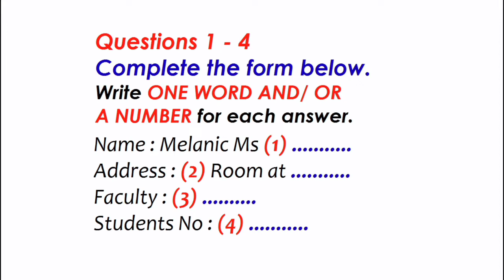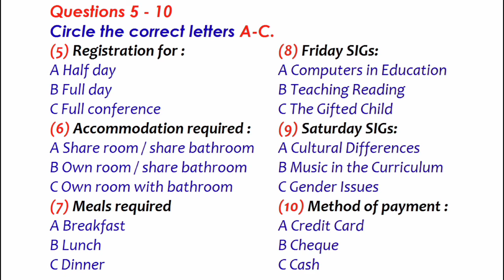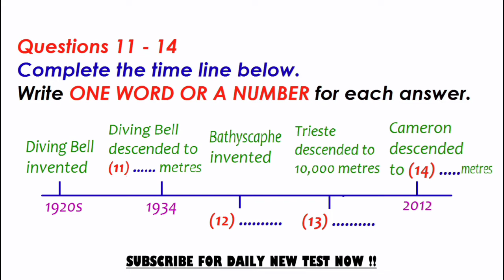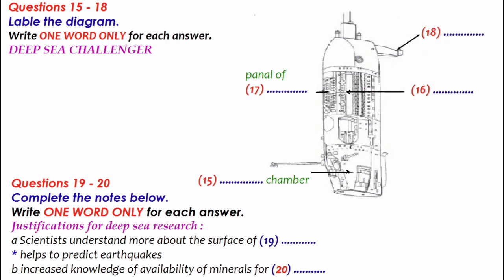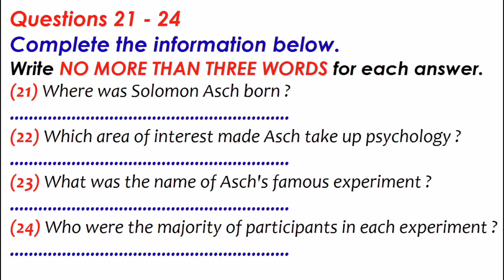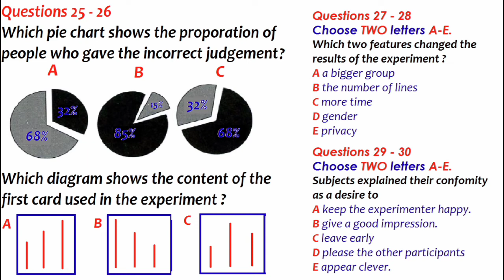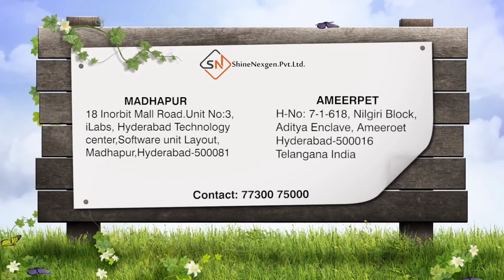English Listening Exercise by ShineNexgen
ShineNexgen is working on to deliver more sessions on 1. Communication Skills 2. Spoken English 3. Job Interview Skills 4. Soft Skills 5. Personality Development.

We are happy to help the aspirants and transform the personalities by Upskilling the people righteously.